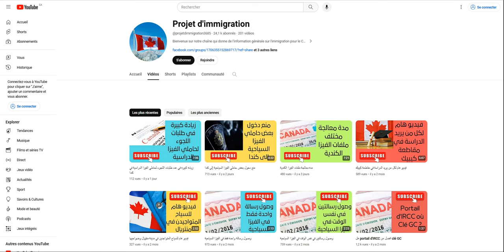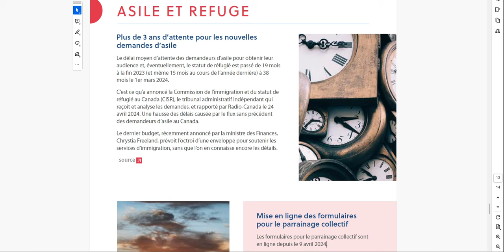زيادة مدة معالجة ملفات اللجوء في كندا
Cette vidéo à pour objectif de vous parler des nouveaux délais pour le traitement des demandes d'asile au Canada.
Plus de 3 ans d’attente pour les nouvelles demandes d’asile.
Le délai moyen d’attente des demandeurs d’asile pour obtenir leur audience et, éventuellement, le statut de réfugié est passé de 19 mois à la fin 2023 (et même 15 mois au cours de l’année dernière) à 38 mois le 1er mars 2024.
C’est ce qu’a annoncé la Commission de l’immigration et du statut de réfugié au Canada (CISR), le tribunal administratif indépendant qui reçoit et analyse les demandes, et rapporté par Radio-Canada le 24 avril 2024. Une hausse des délais causée par le flux sans précédent des demandeurs d’asile au Canada.
Le dernier budget, récemment annoncé par la ministre des Finances, prévoit l’octroi d’une enveloppe pour soutenir les services d’immigration.